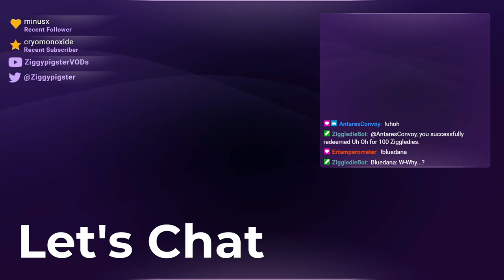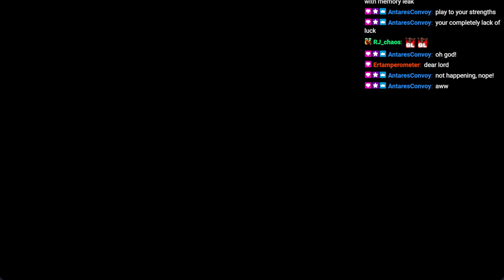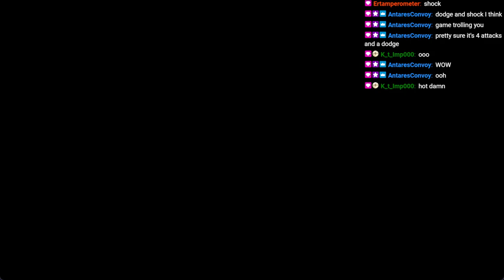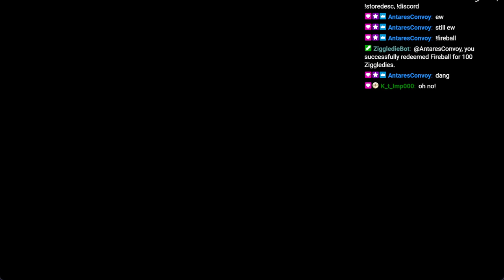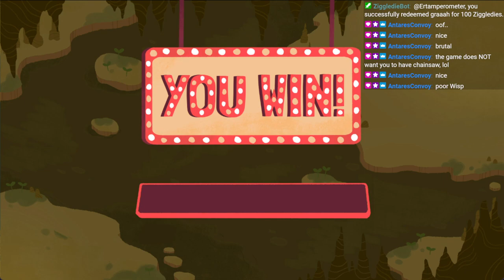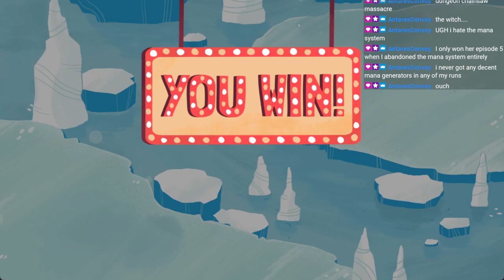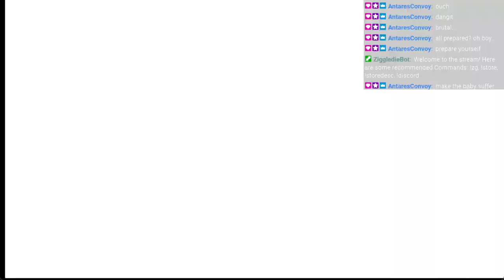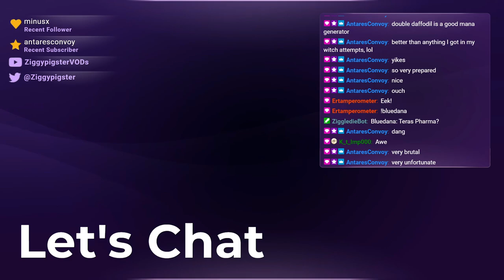Dicey Dungeons: Robot / Inventor Hard Mode (Part 14)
Stream:  Hard Mode...?